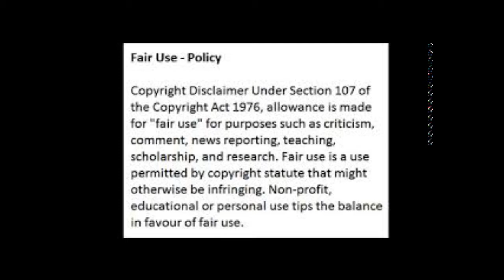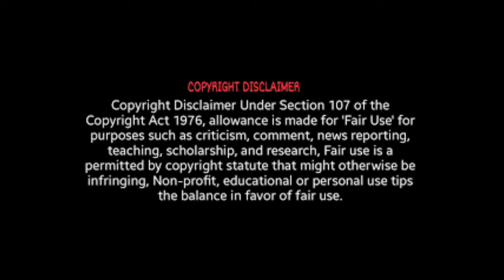Nene Leakes From The RHOA Says She's Friends With Wendy Wms Even Though She Ratted Her Out Review